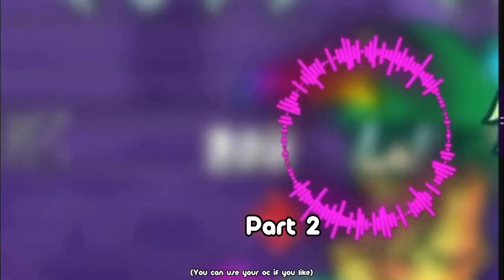New Mep! || SDmiMEPP || Rules in desc || (please join)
Rules:

No NSFW

No 🔞

You can use your oc or the character in the video

Add cut in and cut out
I won’t choose without it

If you add a watermark
Make sure it doesn’t get in the way

Character has to be full sized

Put green/blue/yellow/pink green screen

No stealing

No copying

Do not do my or Starling’s part

Tag me so I’ll see it quicker

No fighting over a part

And now
HAVE FUN!!!

Pls join (T^T)